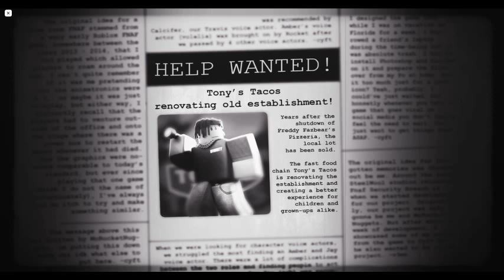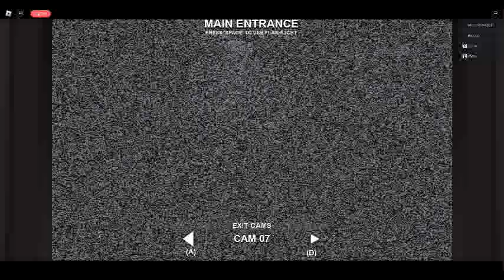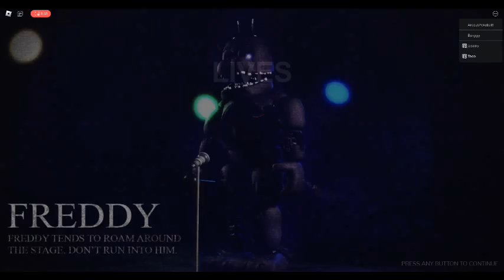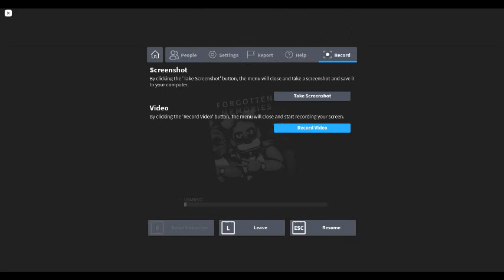playing roblox forgotten memories🐻 ( horror game )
basically five nights at freddy's ( bad quality ) this was my first time so i had no idea what to do.